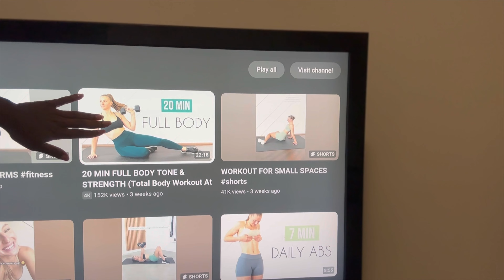Life After 75 Soft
In the video I will be giving you an update on my life after the 75 Soft Challenge and let’s see how an in-home workout goes during this recovery phases from my car accidentin November 2023.